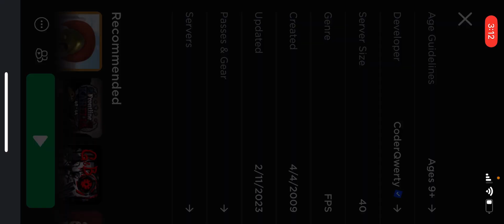Play bloody and iron